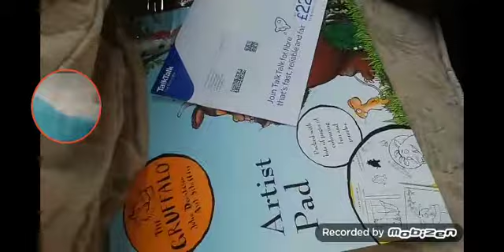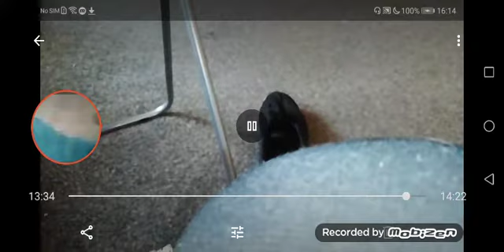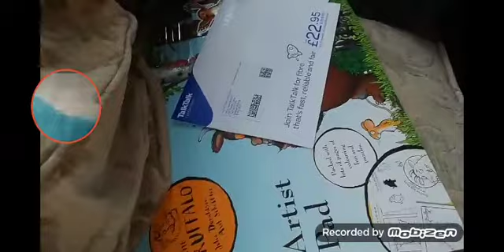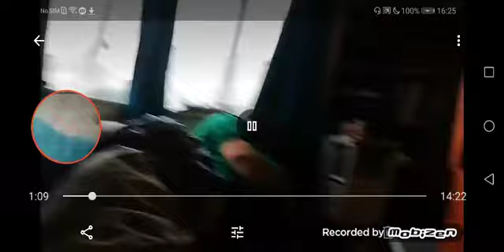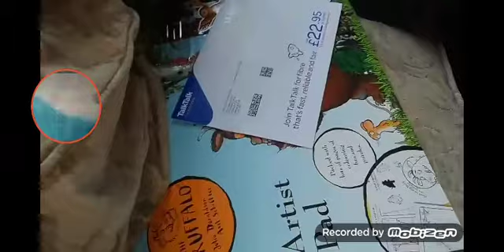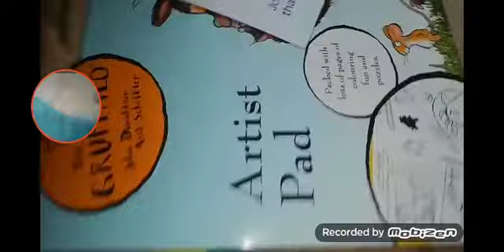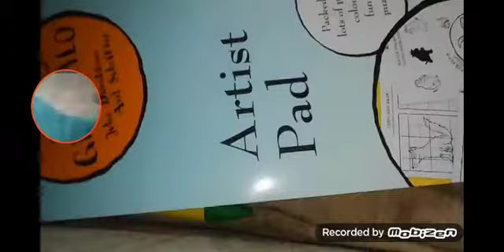8 August 2019